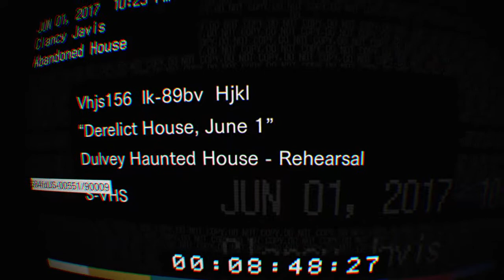RESIDENT EVIL 7 biohazard_20180503104919